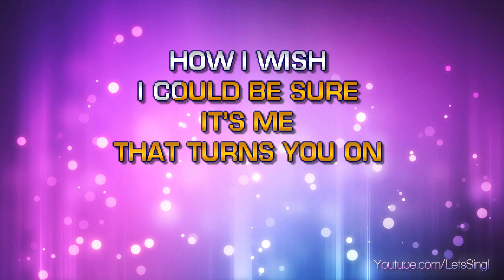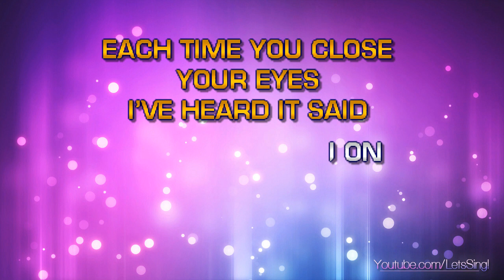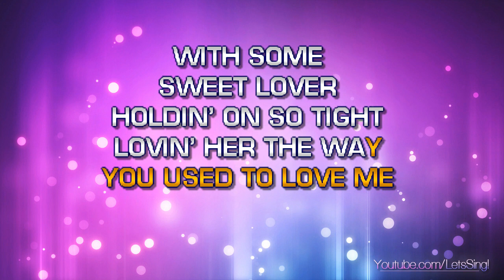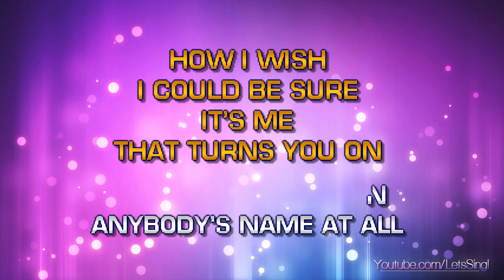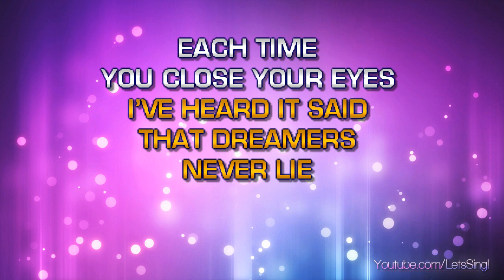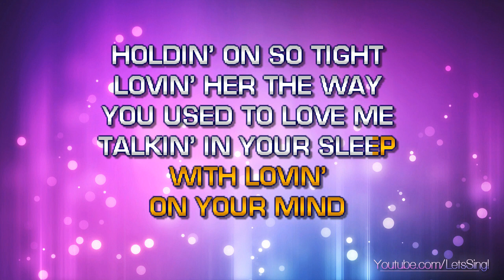Gayle, Crystal - Talking In Your Sleep (Karaoke & Lyrics)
Gayle, Crystal - Talking In Your Sleep (Karaoke, Lyrics, Instrumental)